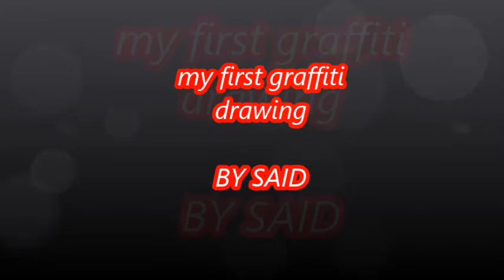the first graffiti of said ( full video ) ......